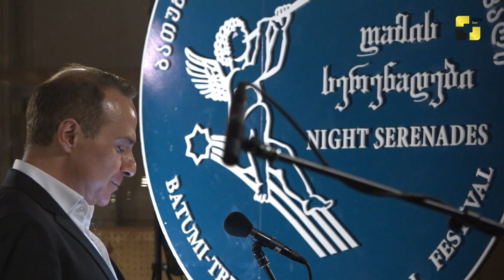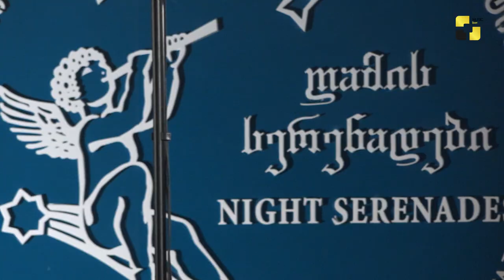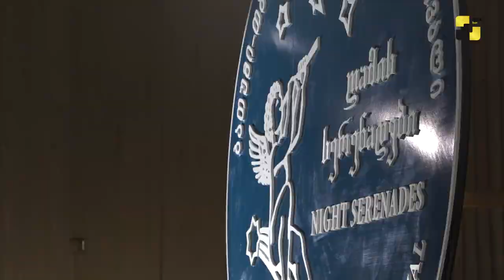ღამის სერენადები - დღე 2